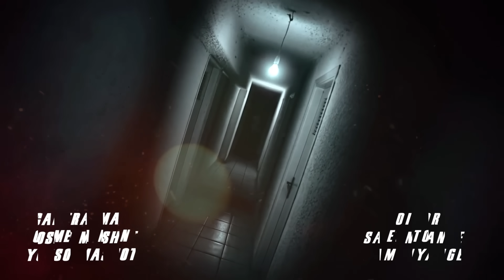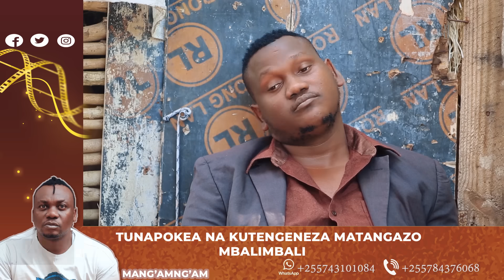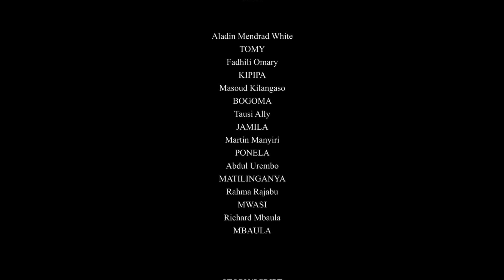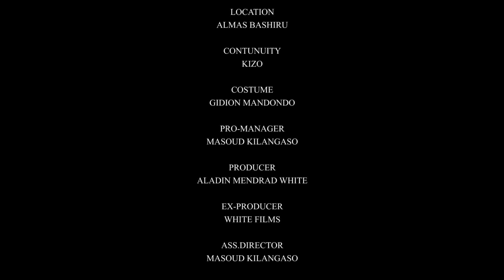"MANG'AMUNG'AMU" Episode 22 Starring Tinwhite Kilangaso Ponela Kipipa Jamila kishoka